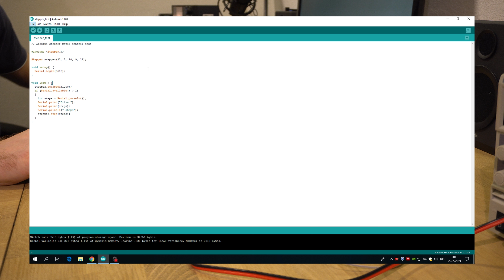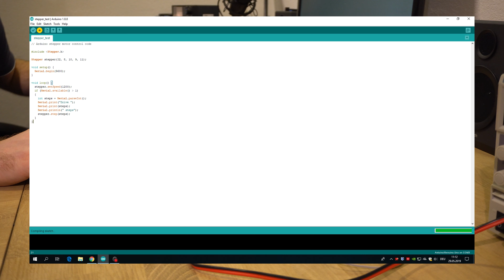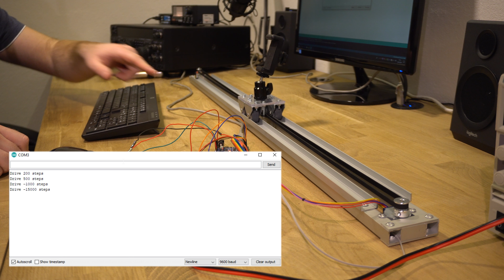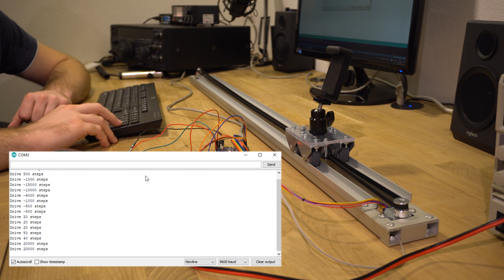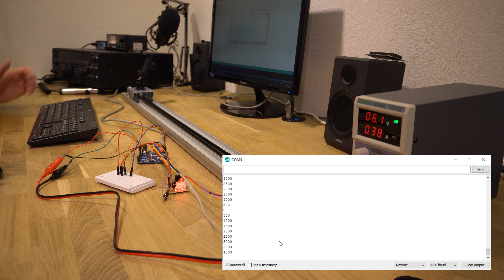Elektronischer Kamera Slider im Eigenbau (Teil 2 | Elektronik & Software)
Dieses Video ist der zweite Teil vom Kamera Slider, wo wir auf den Position-Sensor und die Elektronik eingehen. Danach wird der Kamerawagen eingelernt und die Software angepasst. Alle Infos zum Teaching, Schaltplan und der Software gibt es wie immer auf unseren Blog